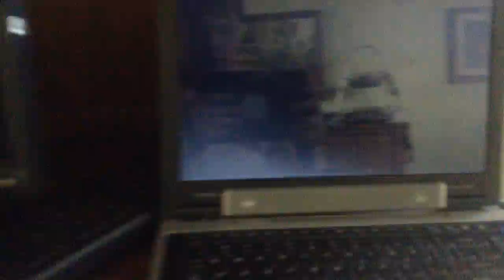jax car wash